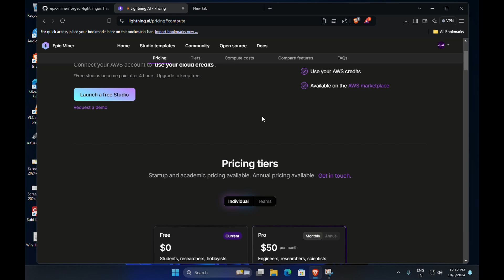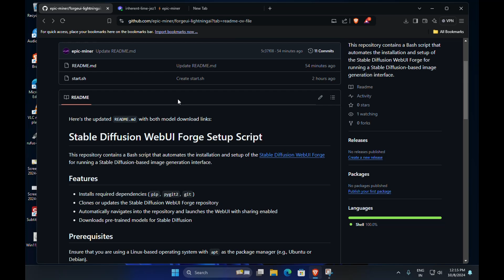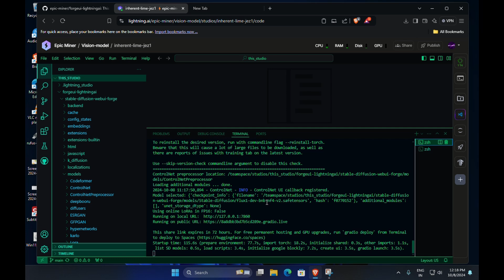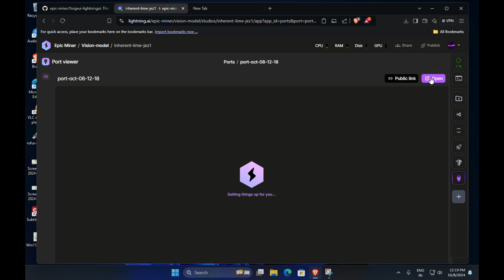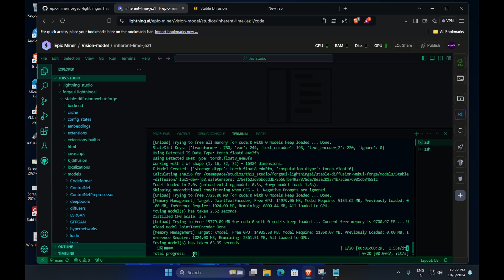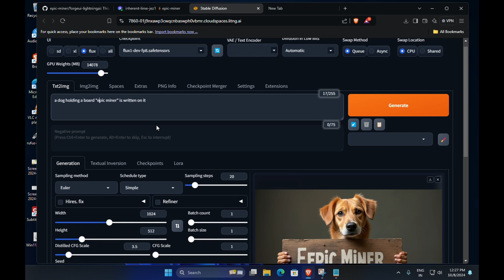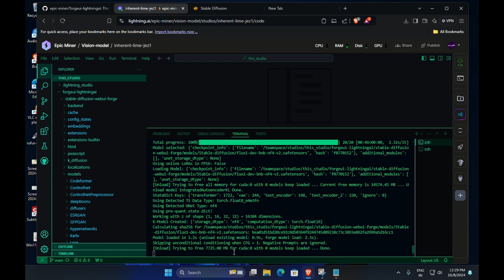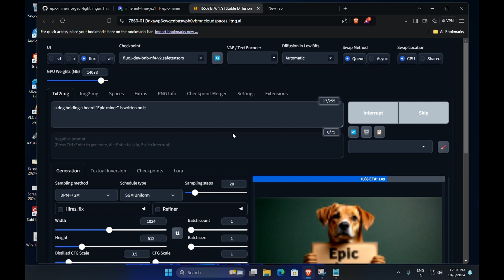Stable Diffusion Alternative | With FLUX | Installetion on Lightning AI | Forge UI colab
How TO USE FORGE UI ON Lightning AI | Forge UI without GPU | forge ui on colab

in this toutorial am going to show you how you can use flux ai on forge ui on lightning ai for free
kaggle stable diffusion
link is also in the pin comment